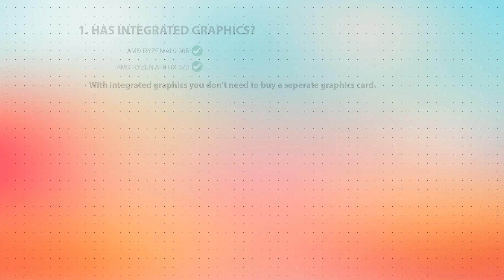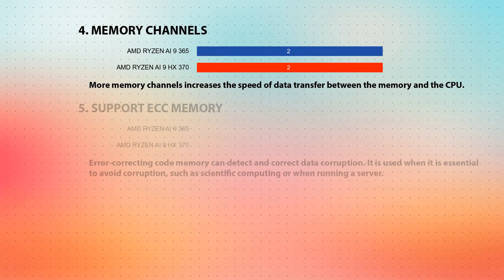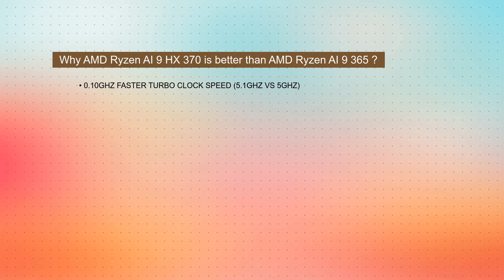AMD Ryzen AI 9 365 vs AMD Ryzen AI 9 HX 370 Technical Comparison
This video is a processor comparison based on their different features and performance factors between AMD Ryzen AI 9 365 and AMD Ryzen AI 9 HX 370. Intention of this video is to help choose right processor for you.